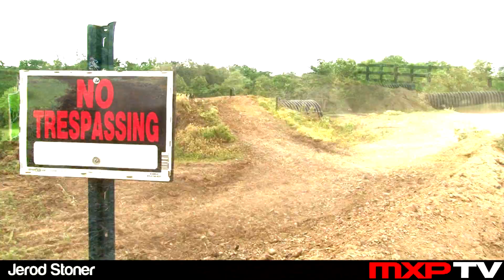10 Minutes Of Two Strokes (MXPTV)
In celebration of the new year about to commence, MXPTV wants to thank you for watching all this year and we feel the best way to "ring" in the new year is a full 10+ minute video of our best 2 stroke shots of the year.  Enjoy and have a great 2011!